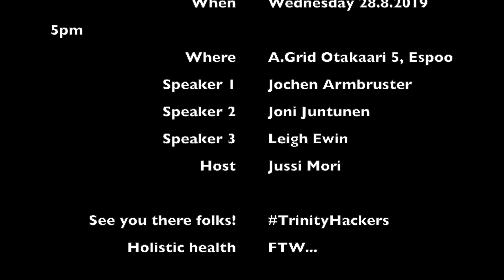Joni Juntunen Interview TH Community Event 1